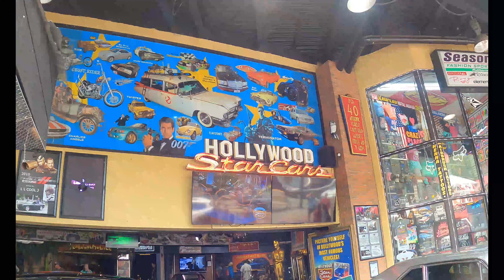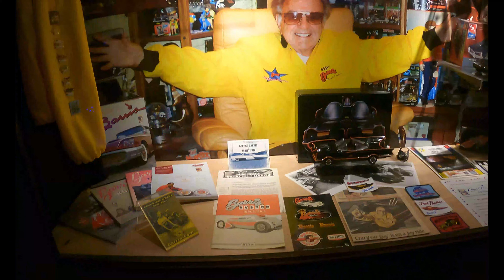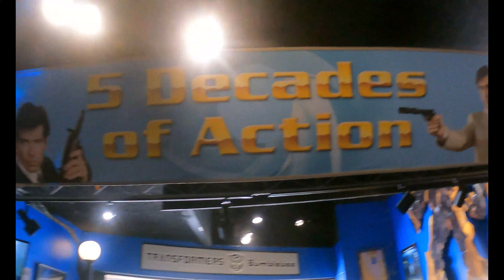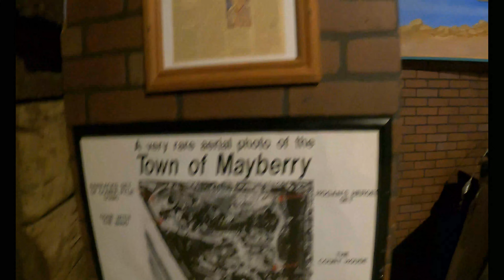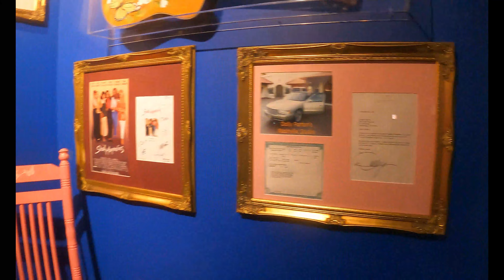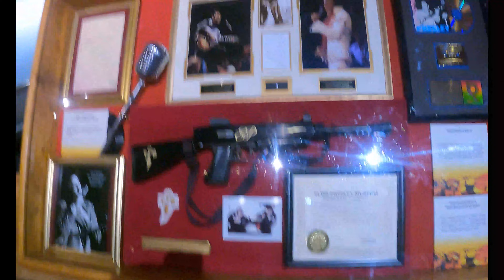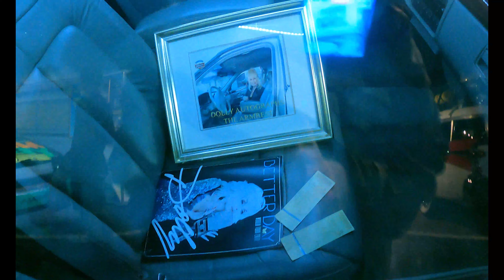HOLLYWOOD STAR CARS MOVIE & TV CARS MUSEUM GATLINBURG TENNESSEE JULY 16, 2021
Automobile archive featuring famous film & TV cars including the General Lee & 1966 Batmobile.